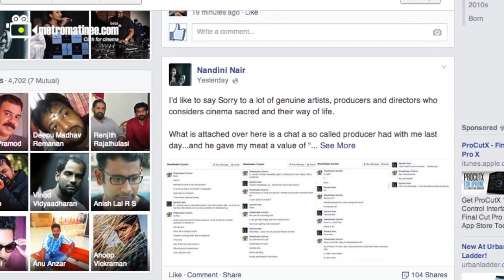Nandini Nair Television Anchor Against Malayalam Film Producer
Nandini Nair Television Anchor Against Malayalam  Film Producer.Television anchor exposes film producer who asked for sexual favours.  In a bold and commendable move popular television anchor Nandini Nair of Mazhavil Manorama threw light on the shady side of a self
proclaimed film producer. The anchor who was contacted by a producer
whose profile name was Sheethalan Kochi,over facebook. He asked her whether she was interested in acting in movies. The guy sounded genuine at first and he said that the movie in which the anchor was offered a role would be directed by an assistant of Roshhan Andrrews.
He also said that Sreenivasan,Vinay Fort etc. are part of the cast.